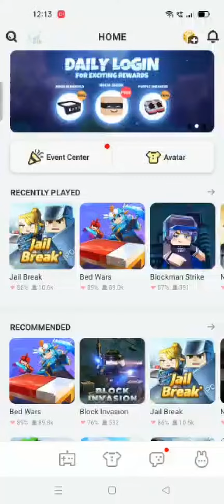Rich Account Giveaway | FrostSight Gaming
For winning :-